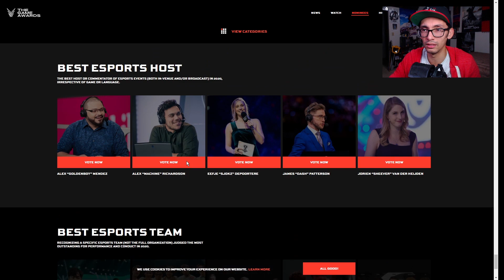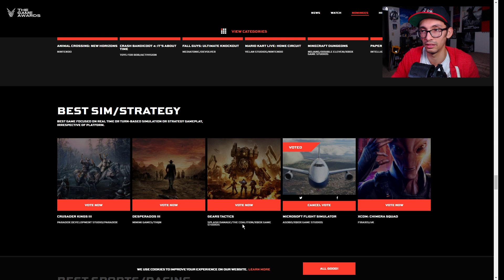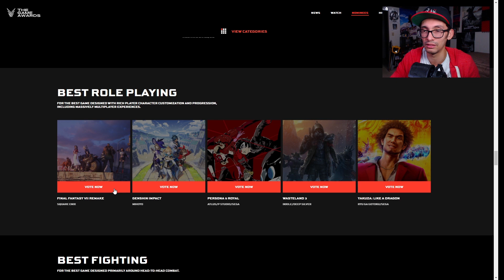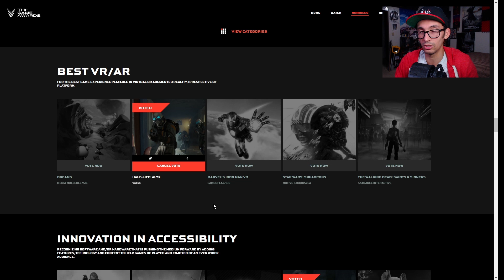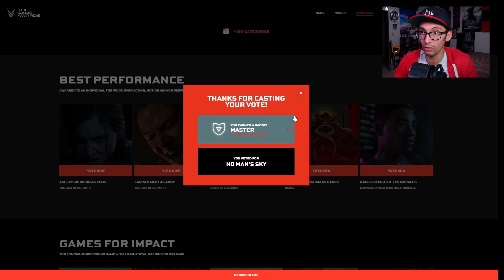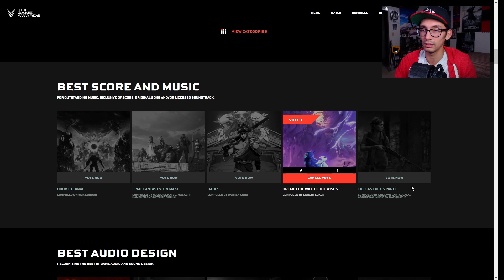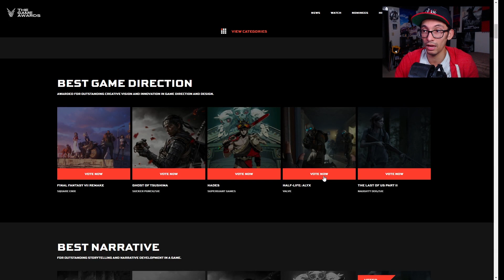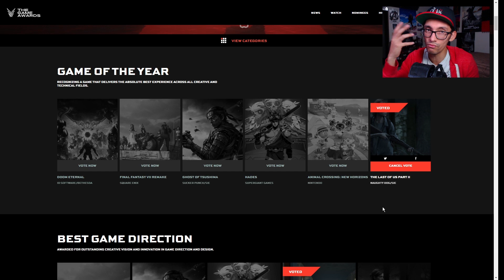Who Will Win At Game Awards 2020 ► Game Awards Nominees Thoughts and Predictions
I'll be going over the Game Awards 2020 nominees and predictions in this video sharing various discussions on any snubs, hopes, and expectations for each of the categories. For the most part all the Game Awards nominations this year are pretty fair and well deserved, but ultimately we wanna know who will win the Game Awards this year.

What are your 2020 Game Awards predictions and thoughts?
Playlists for you to enjoy more focused content:
👑S-CLASS KIBI: Stephanie Wiggins - Manuel
🏆A-CLASS KIBI: Titus Malvolio - Biggest Simp Mercury

Going Over The Game Awards 2020 | Going Over Game Awards Predictions | Game Awards Nominees thoughts | Game Awards Discussions | Game Awards Thoughts | Predicting The Game Awards

SamuraiKibiji # GeekProudAwesome